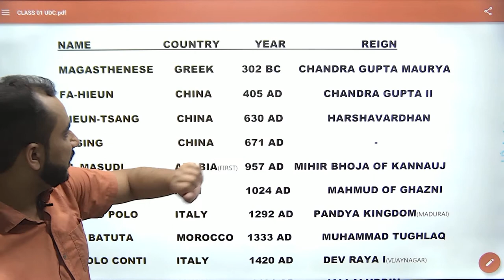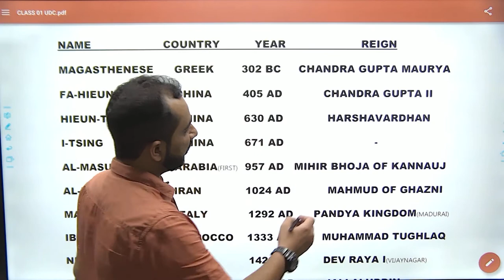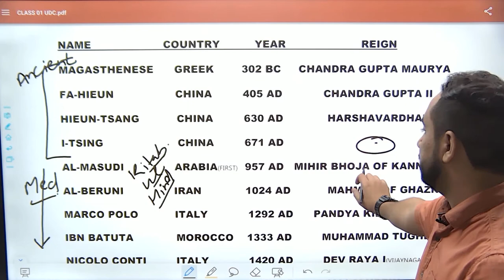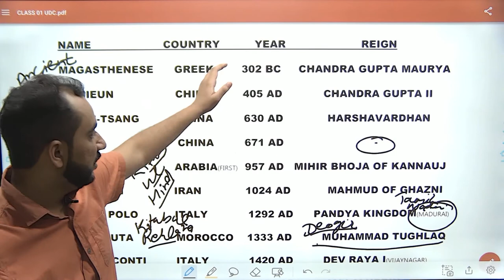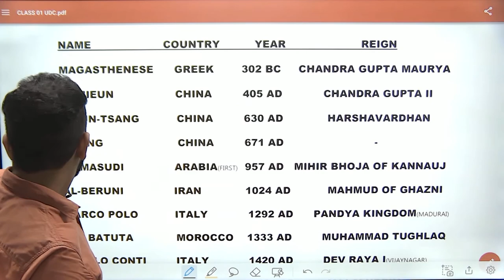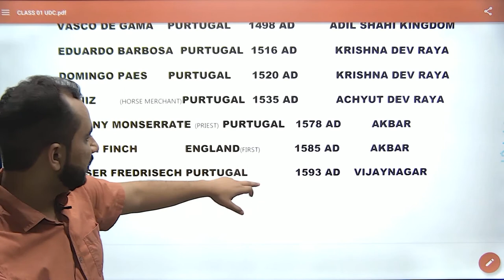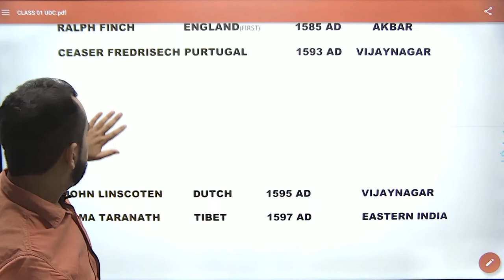Travelers of Ancient and Medieval History of India II Class 01 II By Aman Siwach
how to prepare all exams preparations in 2 months